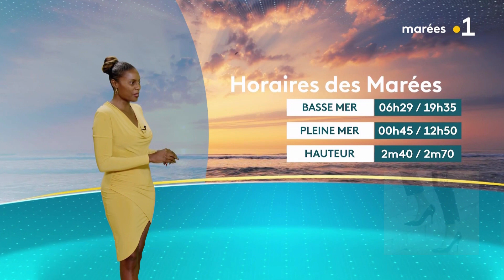Elodie Auster, Météo Guyane France 1, Dimanche 4 février 2024